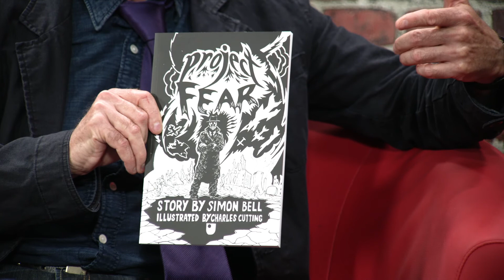Developing your skills as an online learner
From the Student Hub Live 'Results and Progression' event, 31st July 2017.
As all OU students know, studying online isn't just about reading books on the internet; it’s often non-linear, varied in use of media - portable and vast! In today's fourth session, Simon Bell explores how both new and continuing students can make the most of the OU's virtual learning environment, giving techniques for both logical and lateral thinkers to stay focused yet allow some time to follow their own interests. There are also tips on getting the most out of forums by through support from your fellow students.